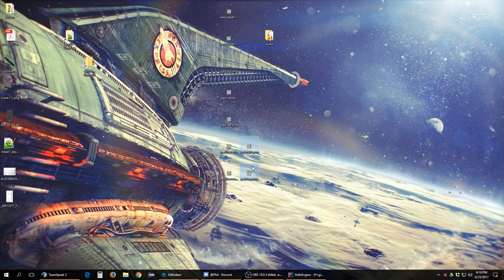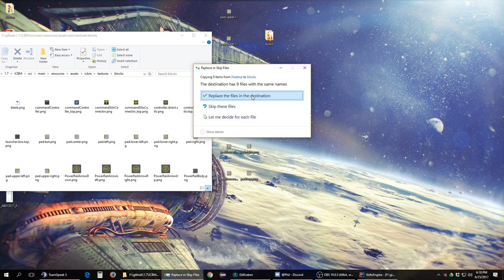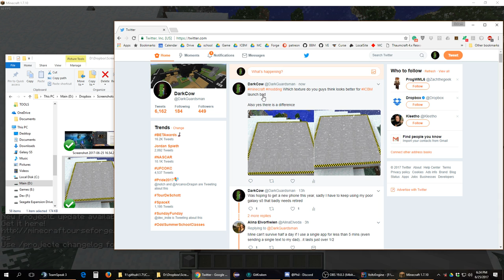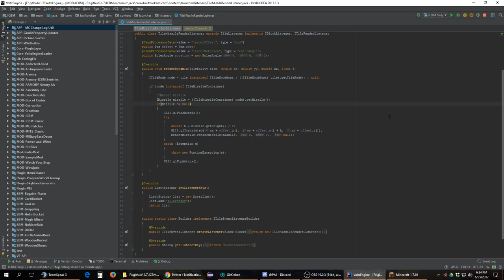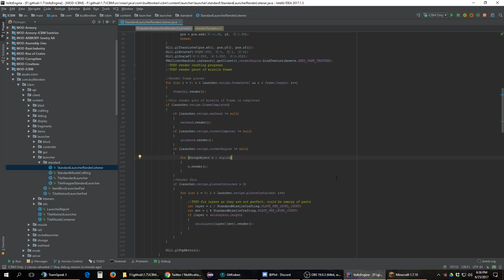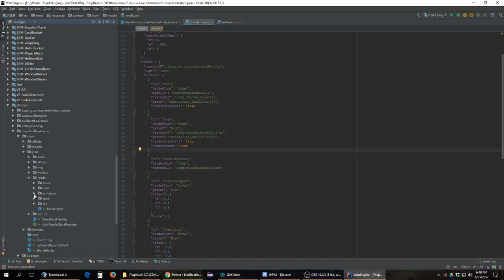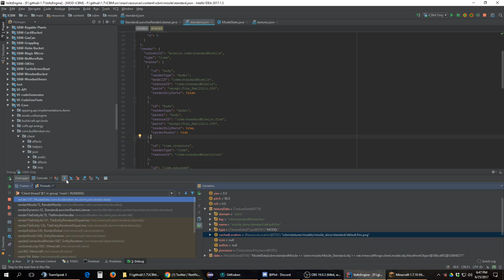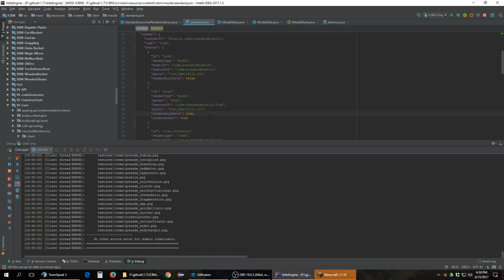Dev Work #167 - ICBM work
Just some general ICBM development work after the JSON update to pass the time.